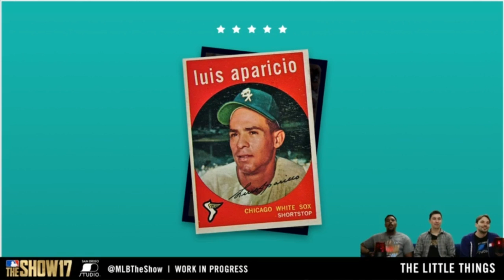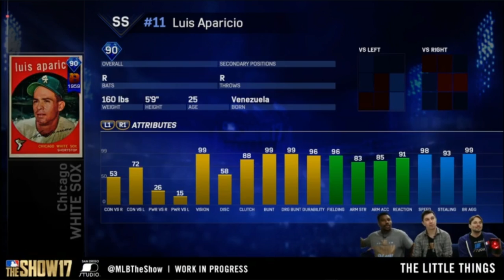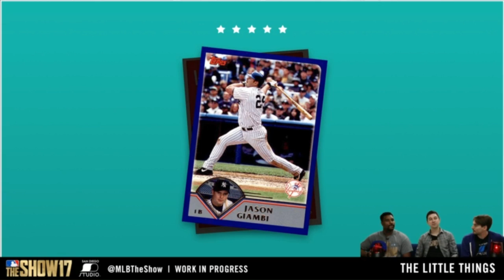MLB THE SHOW 17 JASON GIAMBI & LUIS APARICIO REVEALED!! UNIVERSAL PROFILE/UNIFORMS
Universal profile upgrades, new uniforms, legendary stadiums discussed in the third live stream from san diego studio!